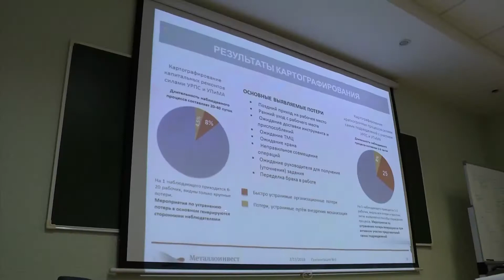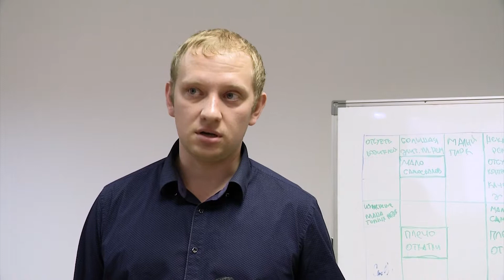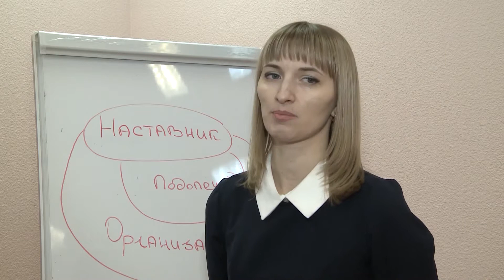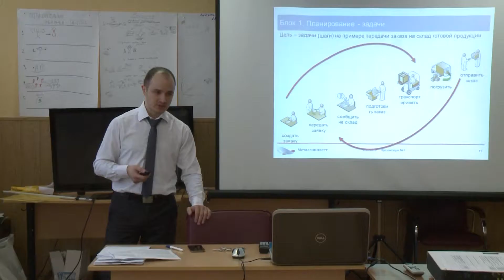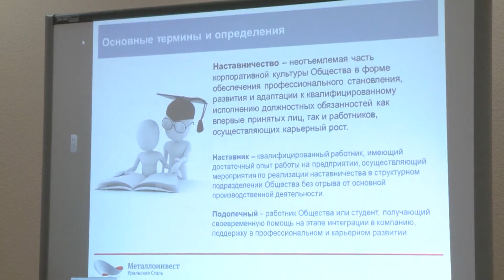Институт внутренних тренеров в компании «Металлоинвест»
В компании «Металлоинвест» развивается собственный институт внутренних тренеров. Программа была запущена в 2016-м году, за это время специалисты предприятий Компании освоили науку разработки курсов и проведения обучения в интерактивном формате. А с 2017-го начали самостоятельно преподавать своим коллегам необходимые для успешного производства дисциплины.